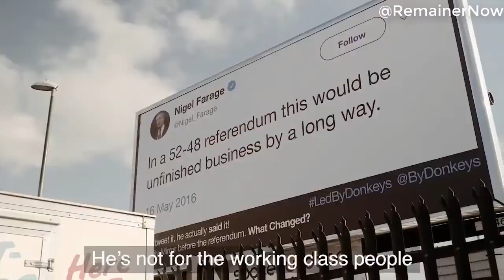What did Leave voters think about Brexit at the Notts County v Mansfield game?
Led by Donkeys (@bydonkeys) attended the Notts County v Mansfield match on 16th February 2019. They found out what some Leave voters now think.

These fans have changed their minds. They are RemainerNow.